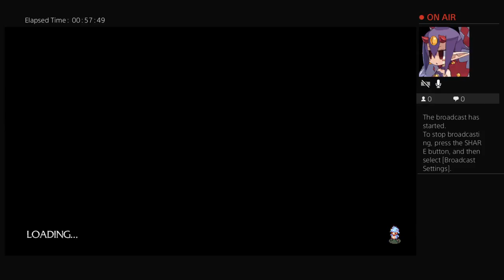Let's Play: Lock's Quest (Part 1)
Tower defense and metahumor